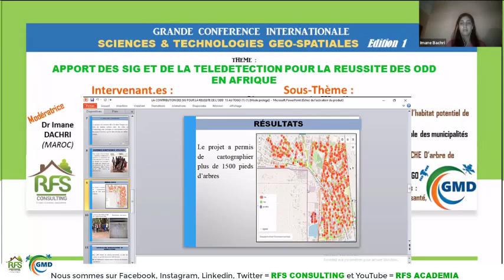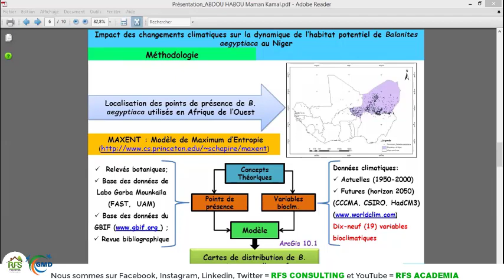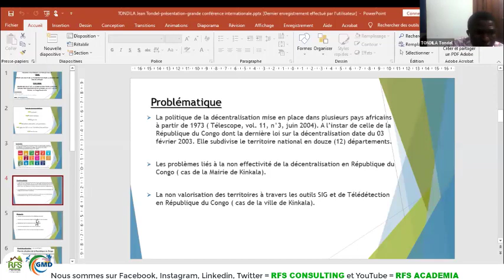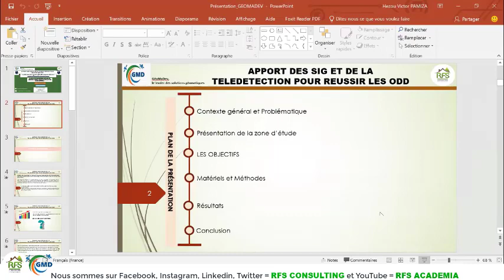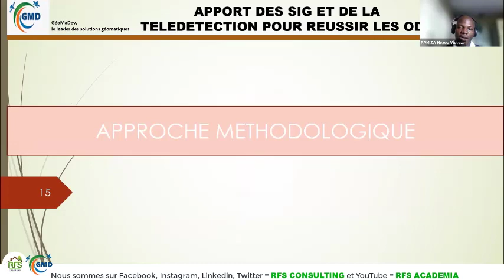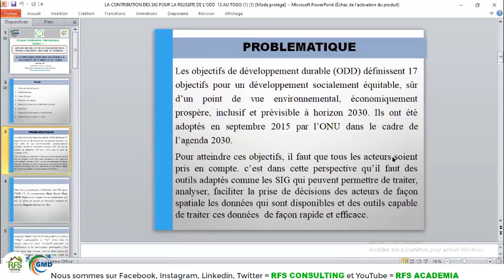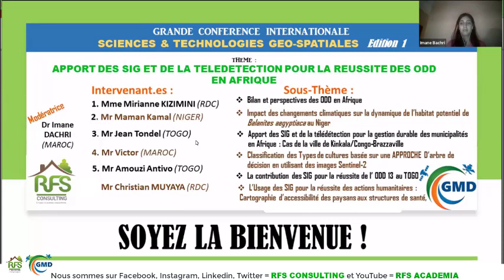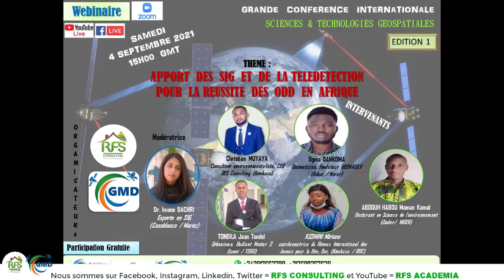Comment utiliser les SIG et Télédétection pour réussir les ODD en Afrique_Grande de Conférence Inter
Vidéo enregistrée lors de la Grande Conférence Internationale sur les sciences et technologies géo-spatiales édition 1 sous le thème : Apport des SIG et de la Télédétection pour la réussite des ODD en Afrique, organisée par RFS Consulting (RDC) et Géomadev (TOGO).
RFS Academia, programme d'encadrement des scientifiques (chercheurs, ingénieurs, étudiants finalistes) et formation des SIG, Télédétection appliquée, initié par le bureau d'études RFS CONSULTING (RDC).
Besoin d'une formation des SIG, Cartographie numérique et Télédétection appliquée ?